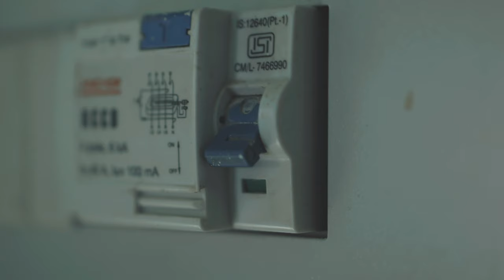Sage [Official Music Video]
Track Written, Composed, Produced and Performed by Ritviz.

A Jugaad Motion Picture.

Writer / Director - Dar Gai
Cast - Kushal Shah and Aisha Ahmed
Producer - Dheer Momaya
D.O.P - Aditya Varma
Production Designer - Ankita Dhar and Amit Sharma (Earth Studio)
Associate Director - Dheer Momaya
Casting Director - Jackie Ramchandani
Stylist - Sia Seth
Hair & Make-up - Harleen Nijjer
Sound Designer - Simranjit Singh Sandhu (Simba)
Visual Effects - Ankit Ohol

Chief Assistant to the Director - Pranit Sahni
Chief Assistant to the Director - Shubham Mehta
1st Assistant to the Director - Hemant Chaudhary
2nd Assistant to the Director - Jackie Ramchandani
3rd Assistant to the Director - Megha Srinivasan
Director's Assistant - Kanishq Banka
Post Production Supervisor - Pranit Sahni

Behind-The-Scenes Photography: Pawan Khade
Executive Producer - Yash Gonsai
Associate Producer - Hari Bala
Line Producer - Hemant Chaudhary
Production Controller - Gaurav Chaudhary
Production Assistants - Omprakash Shrivastava & Team

Cast:
Skeptical Neighbour - Megha Monga Anand
Busy Neighbour - Jackie Ramchandani
Suspicious Neighbour - Pralay Valanju
Sweetu Neighbour - Manikant Momaya
Girl next to the water cooler- Harleen Nijjer
Ice cream eating office colleagues - Shubham Mehta, Megha Srinivasan, Ashmita Meghrajani, Yash Gonsai and Pranit Sahni
Girl in the ice cream parlour - Sia Seth
Movie watchers in the theater - Dheer Momaya, Levin George, Namdev Bhau,  Gaurav Choudhary, Divya Swamy, Shreya Sarkar, Ashish Gupta, Rahul Gurrapu, Raj Suraj Purohit, Jaydeep Dhale, Pranav Sharma, Pratik Mehta, Gayatri Kakade
Charming Neighbours in the party - Naina Sareen and Anaaya Shah

1st Assistant to Camera - Sona
Light Boys - Umesh Kumar, Biswajit Mandal, Prabhat, Swaraj Santosh Biswas
Light Vendor - HP Illuminations

DI Colourist - Aditya Varma
Digital Intermediate Studio - AV Films

Storyboard - Supreet Kaur

Costume Assistant - Ashmita Meghrajani
HMU Assistant - Raju Bhai
Assistant Production Designer - Shishank Dayal

Trailer and Promos - Pranit Sahni

Accounts - Dimple Shah, Smita Adam
Office Runner - Jeetandra Valmiki

Drivers - Gaurav, Junaid & Saquib.

Location Courtesy:
Raasta, Khar
Sweetish House Mafia, Lower Parel
OML, Lower Parel

Team 1862 Production Team
Nupur Nijhawan
Ansika Vijayan
Kriti Bhangadiya